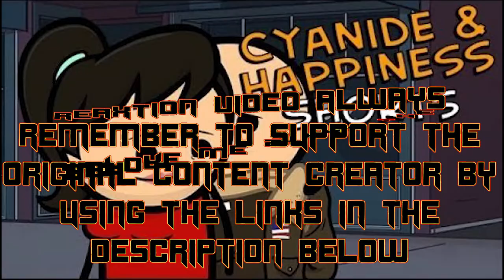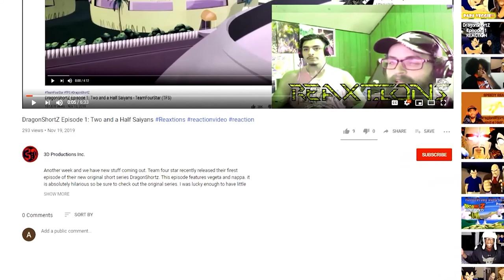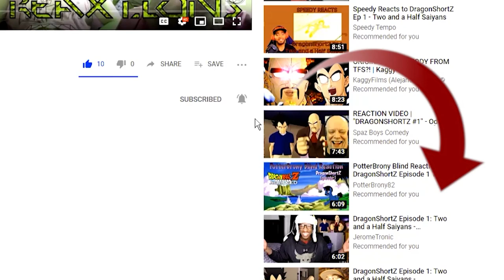Cyanide & Happiness Shorts Ep. 8 | ReaXtions Axel Grave | Reaction Video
Another great set of zanny and wonky and wub wub episodes. Yeah I said wub wub and i meant it!